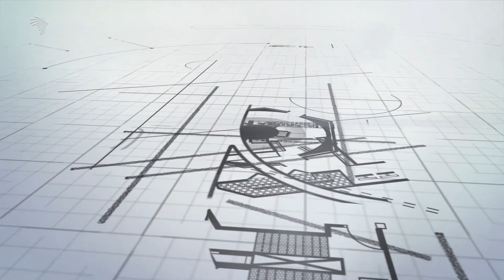የዱዱስ ያልታዩ ቪዲዮዎችና የሰዎች አስተያየት Dudu's Design ep 11